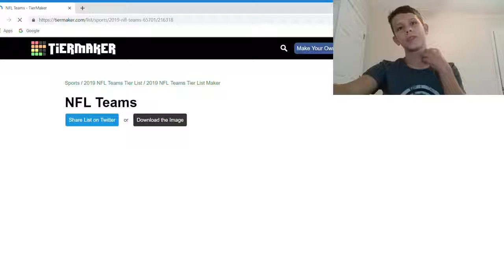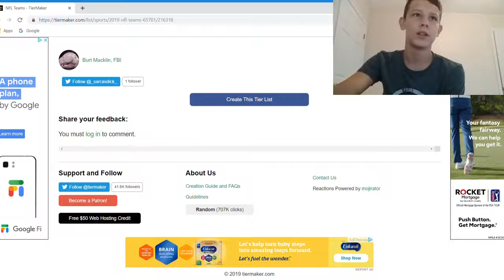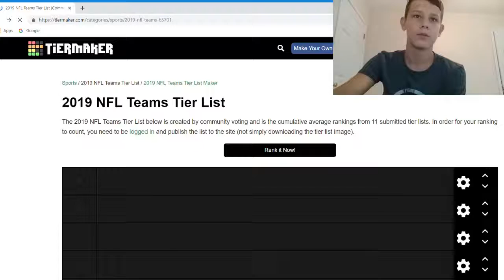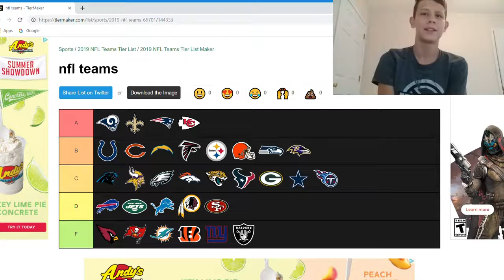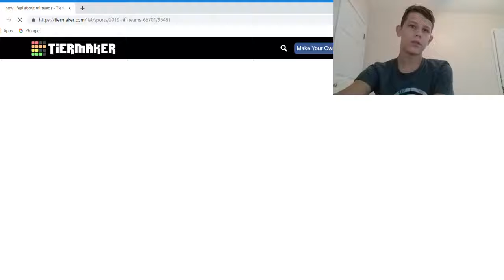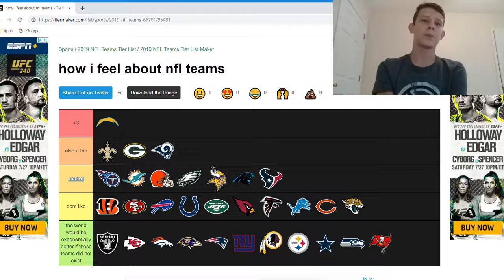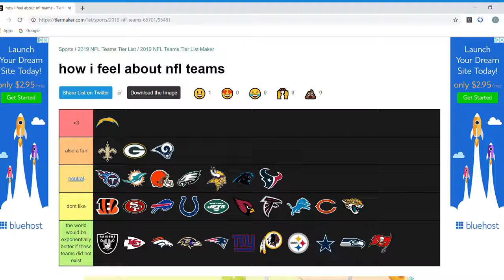Reacting to TERRIBLE Tier Lists.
Today we're taking a look at bad tier lists that are made.